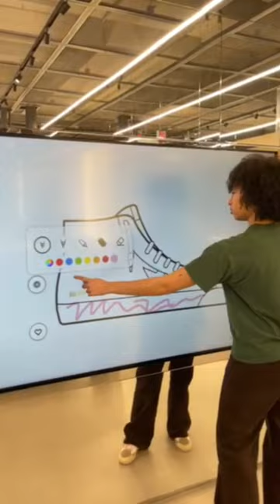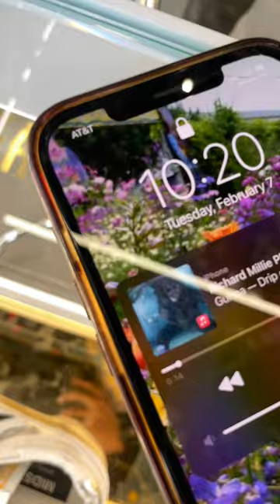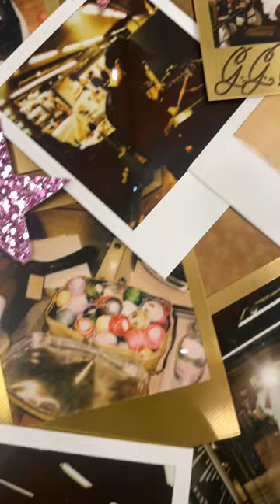Soho Golden Goose Trip 🌟